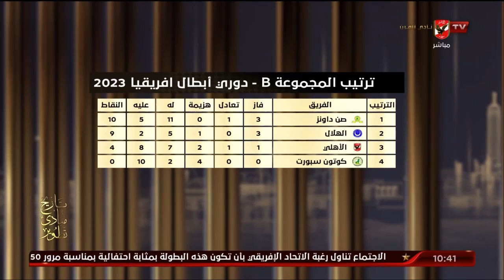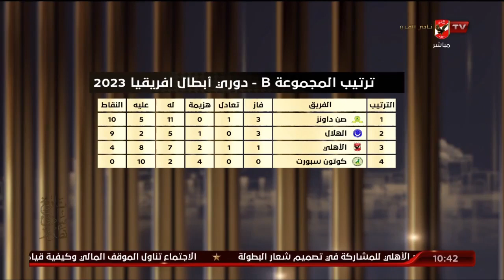الحلقة الكاملة | البيت الكبير مع الكابتن إسلام الشاطر | 12-3-2023